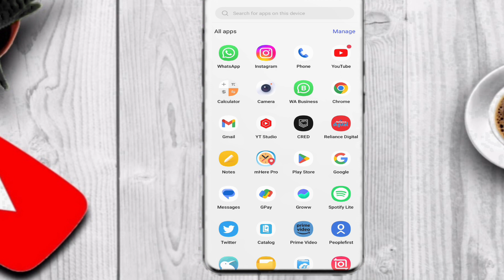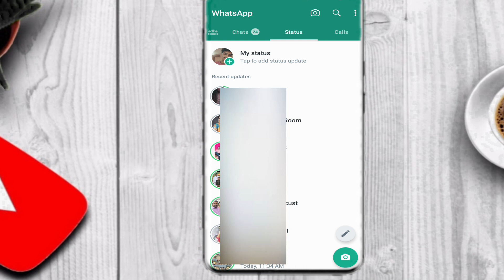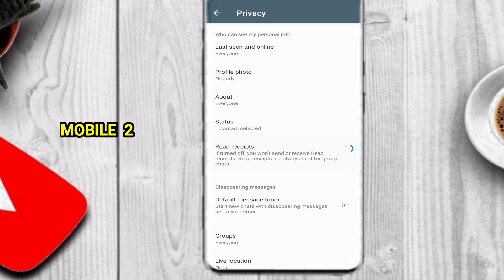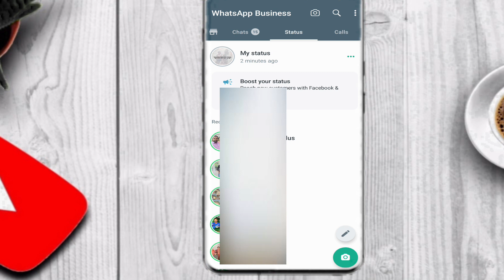How to Hide WhatsApp Status Viewing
Description: "Are you tired of your friends knowing when you viewed their WhatsApp status updates? Don't worry, we've got you covered! In this video, we'll show you step-by-step how to hide your WhatsApp status viewing activity, keeping your privacy intact. Learn the tricks and techniques to stay incognito while browsing through your friends' status updates. Don't miss out on this essential guide to maintaining your anonymity on WhatsApp!"

WhatsApp status

Hide WhatsApp status viewing

Privacy on WhatsApp

Incognito mode on WhatsApp

Anonymous status viewing